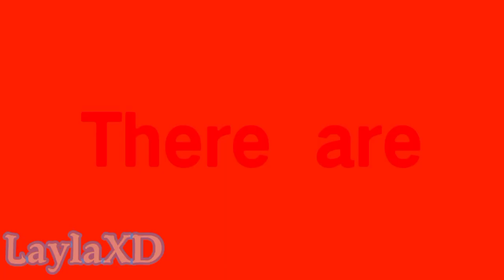Leni // Animation Meme // The Mimic book 1 // LaylaXD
Apps : Flipaclip Premium, Capcut
fps  : 12
Original : Bubble koi boi
Inspired : Little Lazi